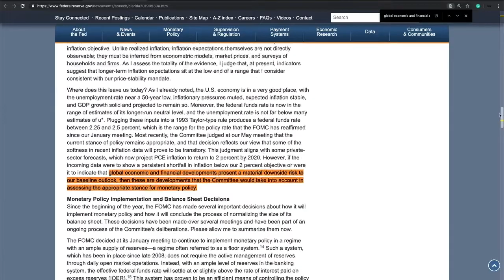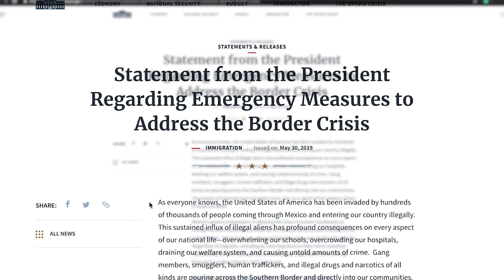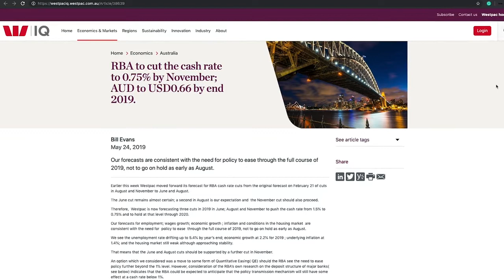Westpac Markets Update Rob Rennie May 31, 2019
Trade wars have dominated global financial markets in May and bond markets are clearly warning of weaker global growth ahead as tariff hikes start to bite.